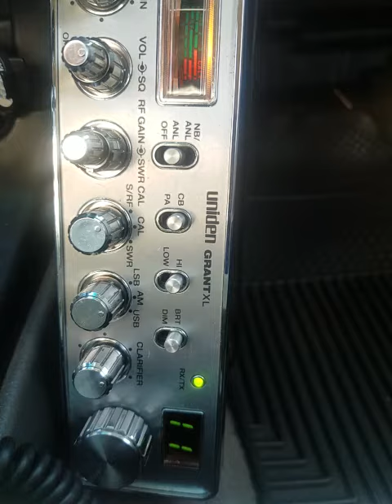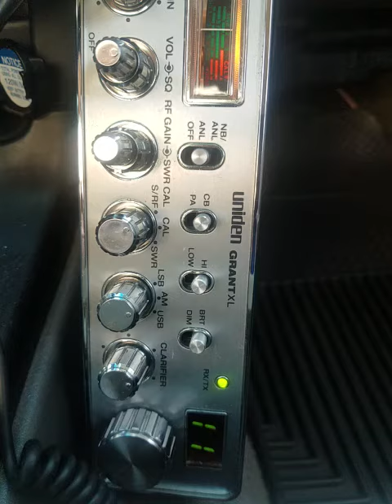03-04-2021 ModSqd 1/4WattKauai 500Kauai 637Kauai